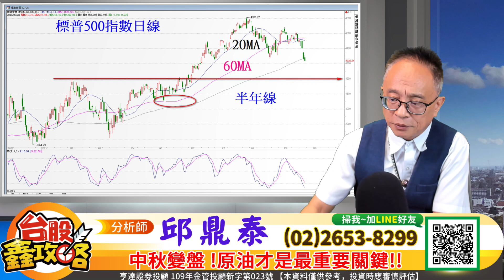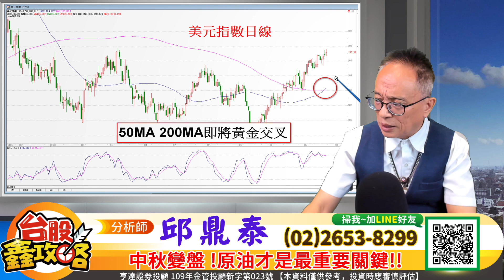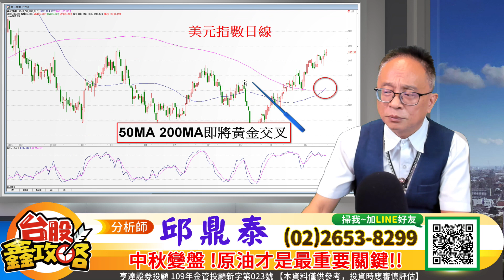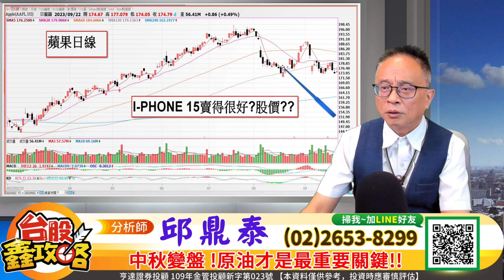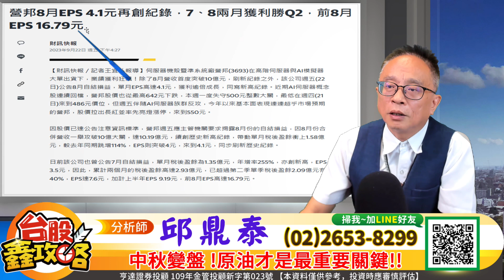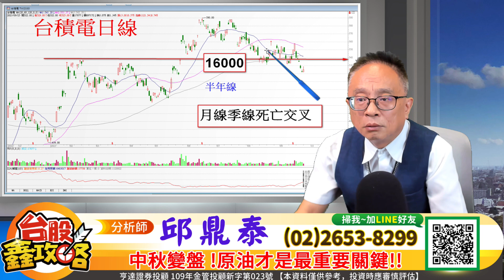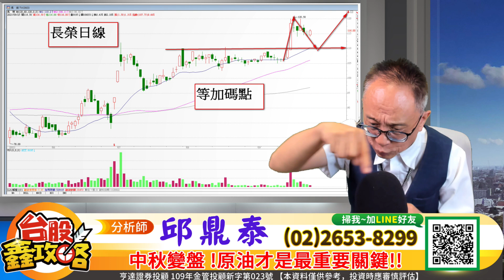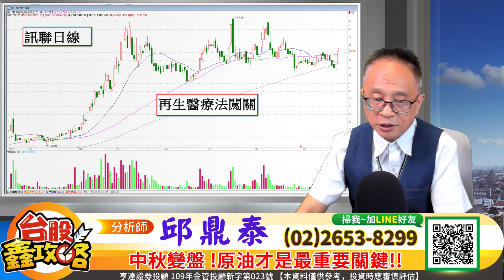20230925【台股鑫攻略】選舉行情啟動! 低軌道、生醫、海運| 邱鼎泰分析師